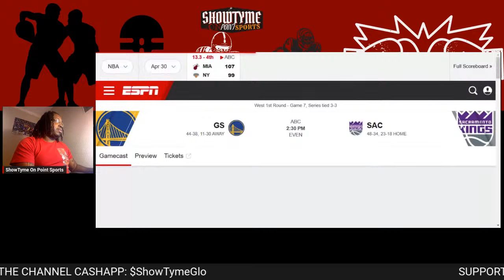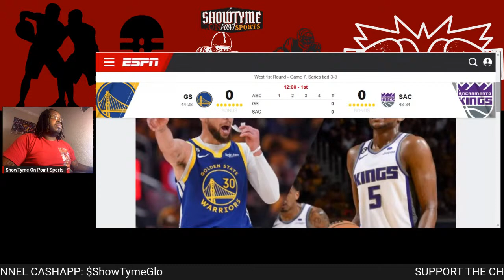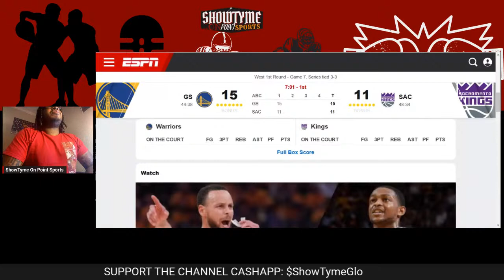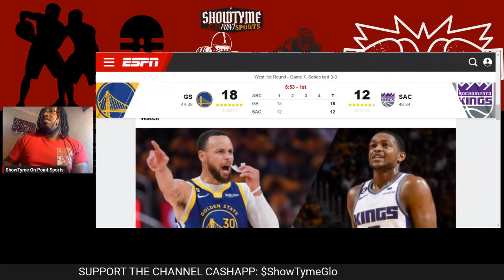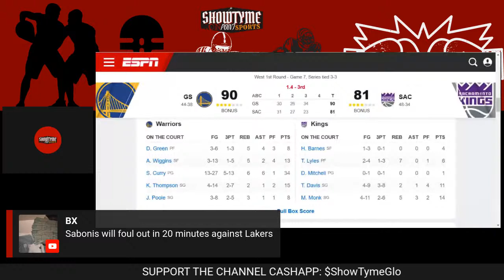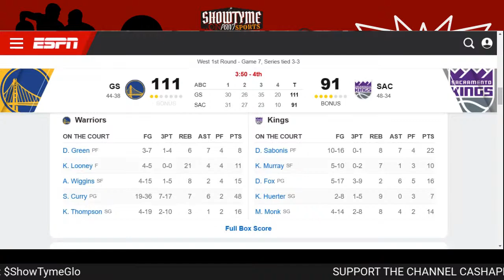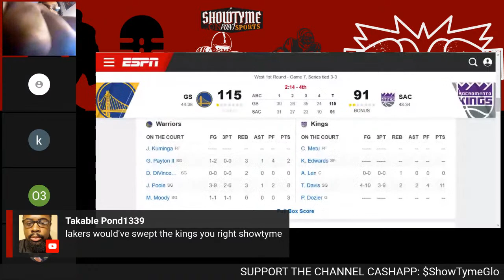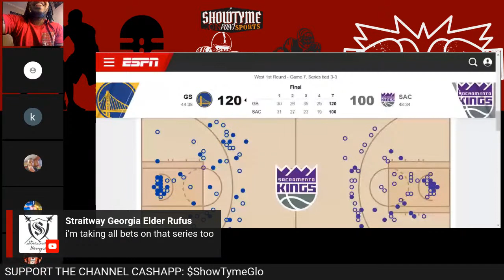Golden State Warriors vs Sacramento Kings Live Stream Game 7(Play-By-Play & Scoreboard)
It's the best two words in sports: Game 7. The Sacramento Kings and Golden State Warriors face off in a win-or-go-home Game 7 Sunday afternoon with a chance to take on the Los Angeles Lakers on the line. Both teams have had their moments in this series, and now we'll have to see which side can muster up enough to get the final win. The Kings are coming off a dominant performance in Game 6, but both squads will be equally motivated to keep their season alive.

In preparation for Game 7, here's everything you need to know about this matchup.

(3) Sacramento Kings vs. (6) Golden State Warriors
Date: Sunday, April 30 | Time: 3:30 p.m. ET
Location: Golden 1 Center -- Sacramento, California
TV channel: ABC
Odds: Kings -1.5; O/U 229 (via Caesars Sportsbook)
Storylines
Kings: After going up 2-0 in the series, then losing the next three games to the Warriors, it looked like Sacramento was down and out heading into Game 6. But credit to the Kings, they responded in a huge way on the road and headed back home to the state's capital with a chance to win this series. The Kings dominated every aspect of Game 6 and managed to hold the Warriors to under 100 points. That's a tough feat when you have two of the league's best shooters to ever play the game on that team. But now, the Kings will have to do it all again, but this time they'll get to do it in front of a raucous Sacramento crowd. They've shown already this series that they deserve to be here, and there's reason to believe that they have what it takes to take the defending champions down.

Warriors: It was an ugly shooting night for Golden State, one where the team shot 37.2% from the field and 31.3% from deep. Stephen Curry and Klay Thompson came to play, combining for 51 points, but that wasn't enough to match the energy and dominant play from the Kings. You can never count this Warriors team out, but we've seen several times in this series where their defense has had difficulty containing Sacramento's backcourt. If they let Malik Monk and De'Aaron Fox go off again, it may be too much to overcome for the dynastic Warriors.

Prediction
This has been the most entertaining first-round series, and as impressive as the Kings have been, I don't think the Warriors, specifically Jordan Poole, are going to shoot that poorly in Game 7. The Kings have momentum on their side from the previous game, and they'll have the support of the crowd, but it's difficult to bet against Curry and Golden State when they've proven time and time again that they can turn it on when needed.  The pick: Warriors +1.5